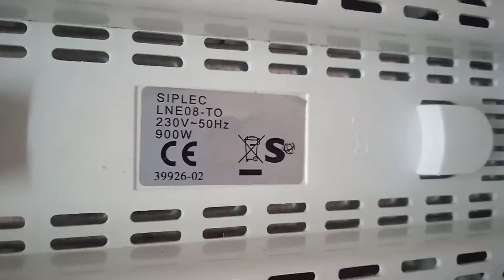тостер siplec lne08-to